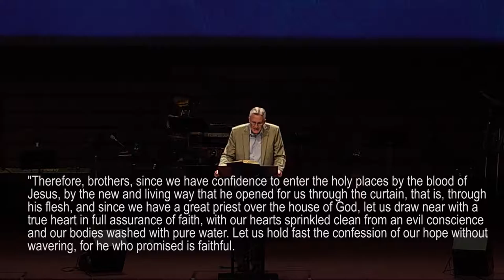The Church Challenge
Think what a local church would look like if its people were radically devoted to Christ, irrevocably committed to each other, and relentlessly dedicated to reaching those outside God’s family with the gospel of Christ. That’s what “church” looked like in Acts 2. Over the next several weeks, we’ll encourage one another to move beyond just going to church. We want to BE THE CHURCH.